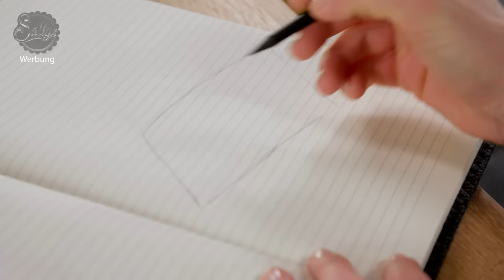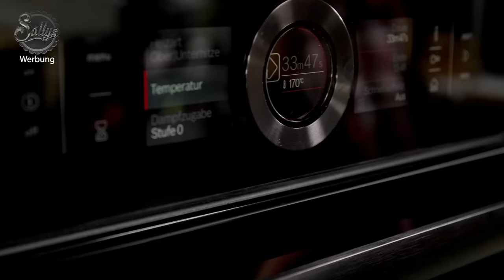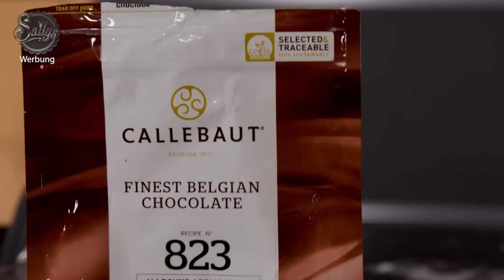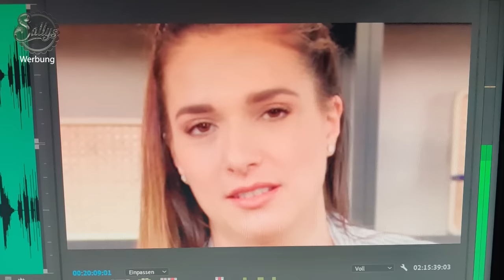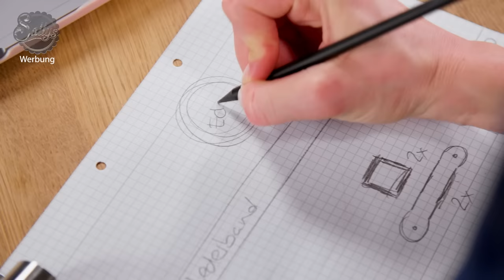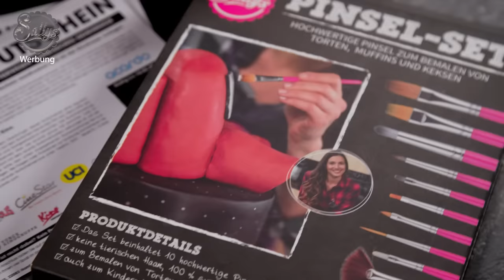Phantastische Tierwesen Koffer Motivtorte / 3D Niffler / Sallys Welt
Phantastische Tierwesen Koffer Motivorte / 3D Niffler

Seit kurzem läuft der dritte Teil der Phantastische Tierwesen Reihe und ich durfte dazu eine Torte backen. Ich habe mich für den Koffer von Newt Scamander entschieden und dann noch den zuckersüßen Niffler dazu modelliert. Eine kleine Vorschau zum Film findet ihr in meinem Video. Für den Koffer habe ich einen Nuss Rührteig gebacken und mit einer Karamellbuttercreme und Bananen gefüllt, geschmacklich erinnert die Torte somit an eine Banoffee Pie. Die Dekoration habe ich mit Lebensmittelpulverfarben, Backtrennspray und Metallic Spray abgerundet.

Vielen Dank an Warner Bros. für die Zusammenarbeit.
Phantastische Tierwesen: Dumbledores Geheimnisse ab dem 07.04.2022 in den
Kinos! Holt euch hier Tickets im Kino in eurer Nähe | Werbung

Viel Glück!
Eure Sally

📝Zutaten für das Rezept:
Rührteig
500 g Butter (weich)
120 g Honig
400 g Zucker
0,25 TL Salz
2 TL Vanilleextrakt
8 Eier
800 g Mehl
6 TL Backpulver
800 g Milch (lauwarm)
400 g Haselnüsse (gehackt)
300 g Fudges (Cookie Dough)

Karamellbuttercreme
600 g Butter (weich)
1 Prise Salz
800 g Karamell-Kondensmilch
2 TL Zimt
400 g Frischkäse

Füllung
8 Bananen
1 Zitrone (Saft)

Ganache
400 g Sahne
1000 g Vollmilchkuvertüre

Niffler Figur
300 g Marshmallows
30 g Butter
300 g Rice Krispies (Schoko)
400 g Dekor Marzipan (schwarz)
200 g Blütenpaste

Koffer
1,25 kg Schokoladenfondant (Vollmilch)
50 g Blütenpaste